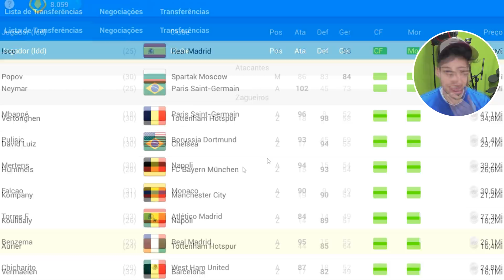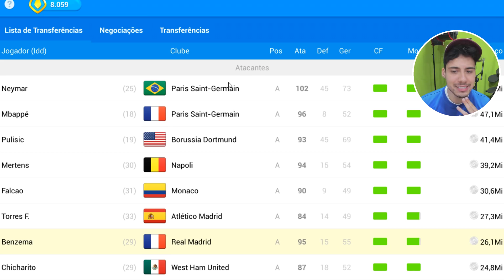NEYMAR FOI PARA O REAL MADRID!!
Consegui contratar o menino Neymar no grande REAL MADRID, e saca só como o time ficou forte!